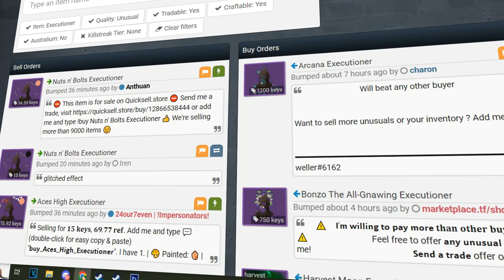ALGUIEN SCAMMEO 8614 KEYS DE TF2 A LOS BOTS DE TRADE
Visita y usa el codigo "coldestpoot" para obtener monedas gratuitas.